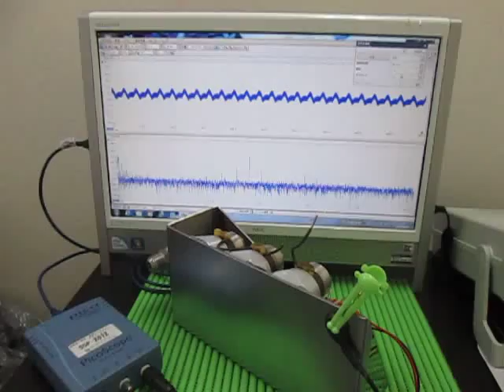超音波実験 Ultrasonic experiment ‹発振制御 Oscillation control›